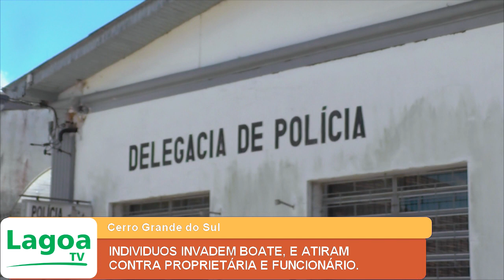INDIVÍDUOS INVADEM BOATE, E ATIRAM CONTRA PROPRIETÁRIA E FUNCIONÁRIO.